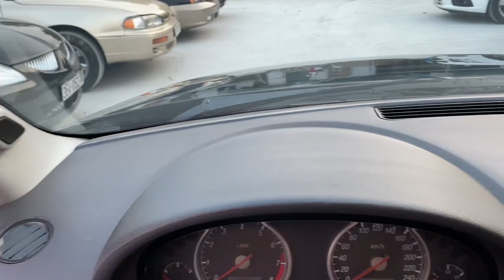Ford mondeo số tự động, chiếc xe THẬT ĐẸP , mua của chính chủ giá 14x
💥💥 ford mondeo số tự động giá tốt
BÊN EM BÁN XE CAM KẾT KO ĐÂM VA NGẬP NƯỚC - LÀ NƠI ĐÁNG TIN CẬY CỦA KHÁCH HÀNG !